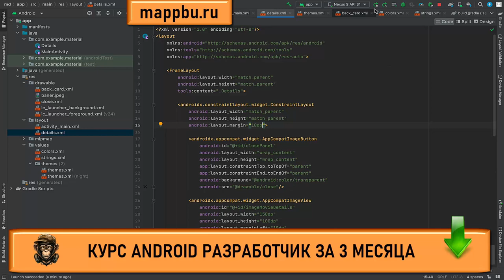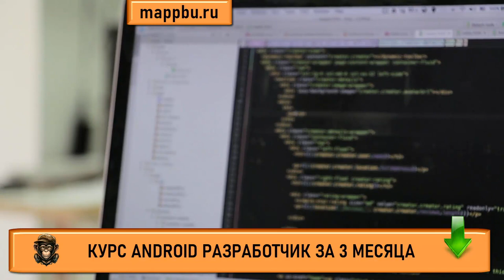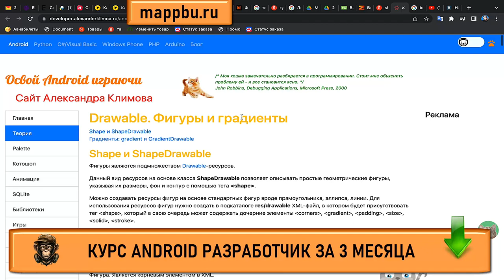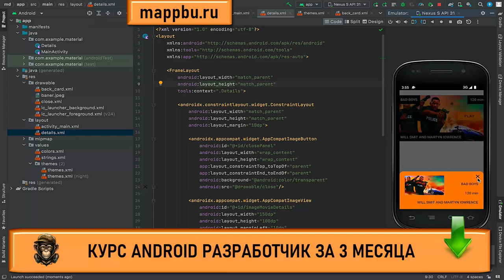Основы андроид разработки Основы android разработки Обучение андроид разработке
Если Вы ищите основы андроид разработки - тогда посмотрите это видео. В этом видео я расскажу про основы android разработки и разберу очень подробно все то, что должен знать андроид разработчик. На этом канале все желающие проходят обучение android studio, так как качественные и актуальные уроки по андроид разработке это редкость. Я же провожу в свою очередь качественное обучение андроид программированию. Если Вы думаете как стать android разработчиком - тогда посмотрите на мои курсы android. На этих курсах вы можете освоить профессию разработчик приложений для android, но в этом видео Вы можете изучить андроид основы, так как я презентую бесплатные уроки андроид. Если Вас интересуют андроид разработчик курсы и Выищите качественное андроид разработчик обучение - тогда посмотрите программа обучение андроид на моем курсе. Так как на моем курсе Вы можете пройти ,обучение андроиду с нуля и решить такую сложную проблему как андроид разработка обучение